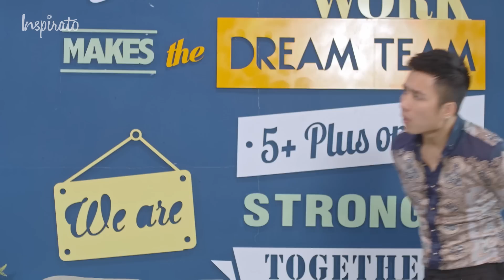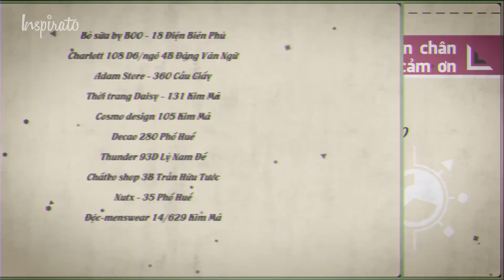5Plus Online | Tập 86 | 501 Khó Xử Khi Yêu | Phim Hài Mới Nhất 2017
5Plus Online | Tập 86 | 501 Khó Xử Khi Yêu | Phim Hài Mới Nhất 2017
Tập trước sau khi khai thác câu chuyện về tình yêu của Nguyên và Thảo Mai, ở tập này Quyết Đại Ca lại khai thác thêm câu chuyện của Dũng Đụt và câu chuyện của bản thân anh để có những ý tưởng hay ho. Câu chuyện của họ thế nào và cái kết ra sao mời các bạn cùng xem Tập 86 | 501 Khó Xử Khi Yêu | Phim Hài Mới Nhất 2017
5Plus Online một bộ phim sitcom hài hước và dí dỏm, luôn mang đến cho các bạn những tiếng cười thoải mái và sảng khoái.
Diễn viên

Trang Cherry - Trưởng phòng sáng tạo Thảo Mai
Anh Tuấn - Đạo diễn Nguyên
Huyền Trang - Designer siêu quậy Yến Chi
Đăng Dũng - Trưởng phòng tổng hợp Dũng Sỹ
DJ Trang Moon - Quyên